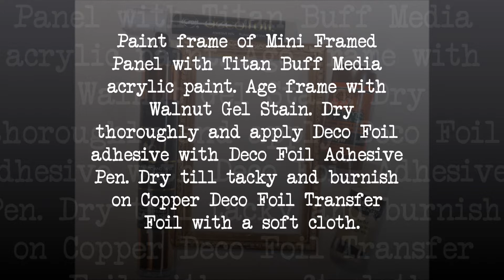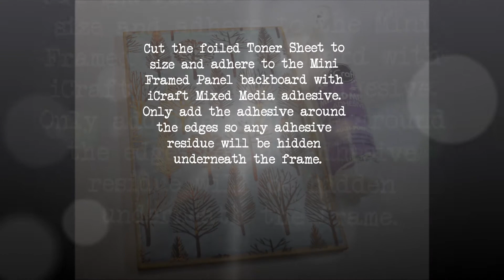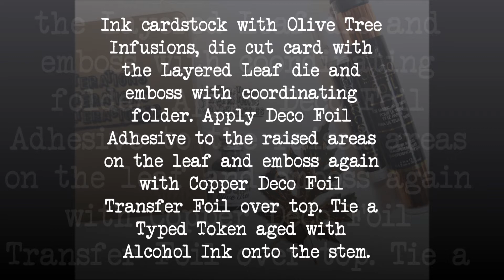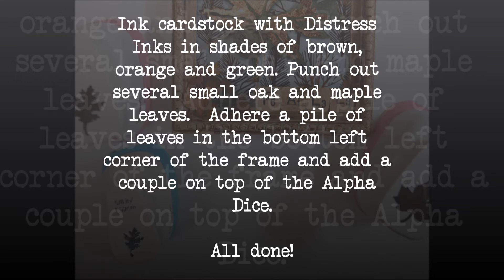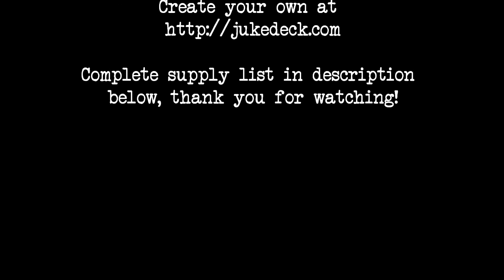Colours Of Autumn Mixed Media Frame Step Tutorial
Step tutorial for an autumnal mixed media frame created with Deco Foil products from Therm O Web and Tim Holtz's Mini Framed Panel, Layered Leaf die, Distress Inks and Idea-ology.

Miscellaneous - cardstock; jute twine; leaf punches